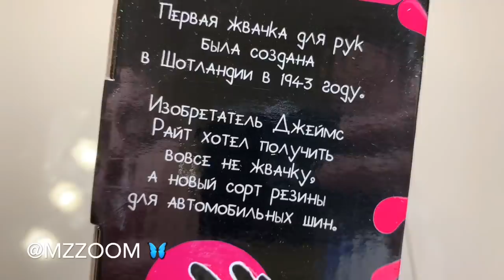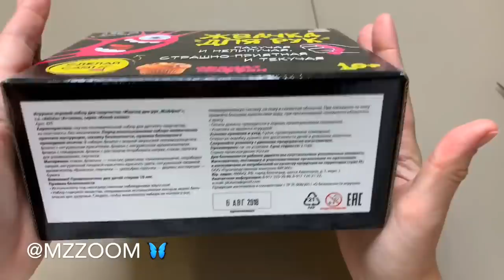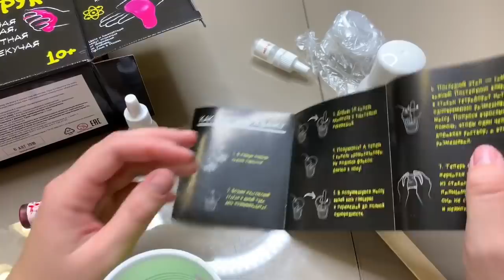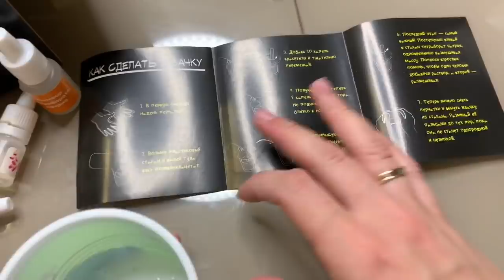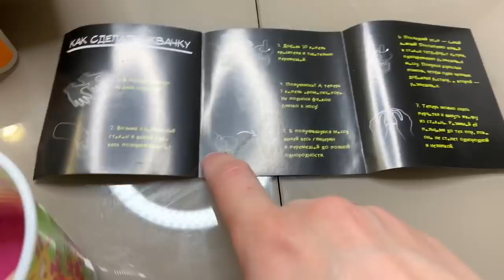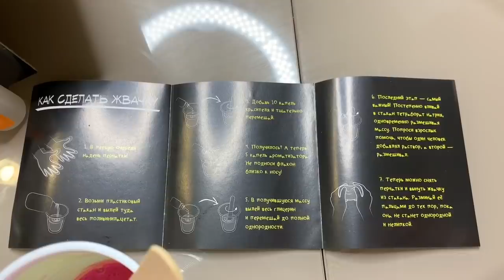МАФФИН ИЗ СЛАЙМА ! Разоблачаем наборчики хихиххи